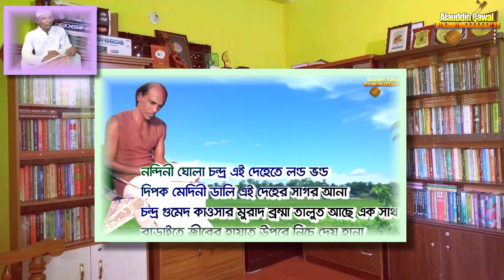মাতাল রাজ্জাকের গান | কি হবে বাসর রচিয়া | Matal Rajjak Dewan folk song!! ki hobe basar rachiya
lyrics matal Razzak dewan
Alauddin Qawaal YouTube channel
mata raja ke gane gaan gana gan gane matal rajjak dewan folk music Polli Giti Lokogaan Lokosangeet baul song bangla ganer dokan